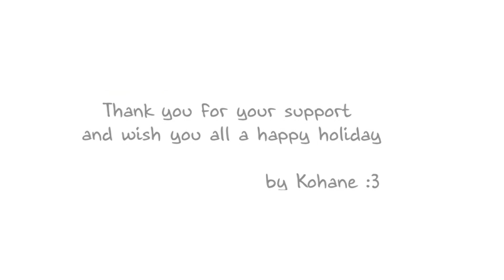Sonic's Big Christmas! [Comic Dub]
Merry Christmas everyone! Sonic, Tails, Knuckles, and the gang celebrate Christmas and having a good time!